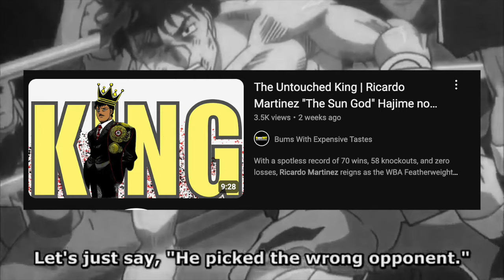The Seasoned Veteran | Eiji Date Character Analysis Hajime no Ippo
Eiji Date, one of the most resilient characters in Hajime no Ippo. From his rise as a Japanese boxing champion to his crushing defeats and his powerful comeback, Eiji’s journey is a testament to perseverance, redemption, and legacy. We break down his iconic battles, including his fierce rivalry with Ricardo Martínez and his unforgettable match against Ippo. Discover what makes Eiji Date a true veteran in the world of boxing anime.